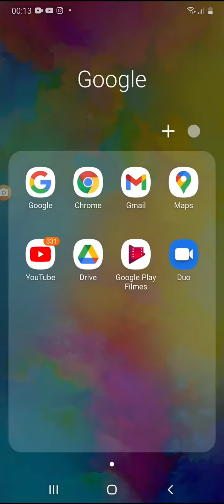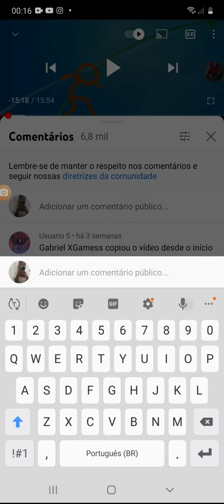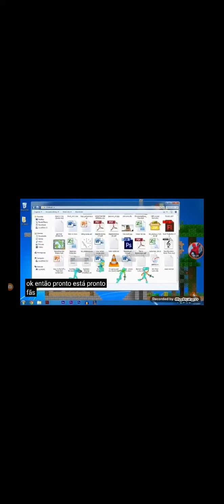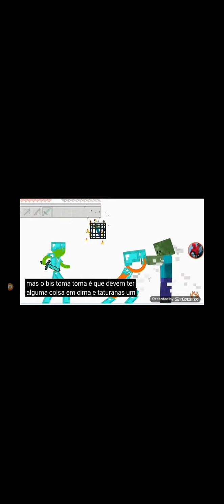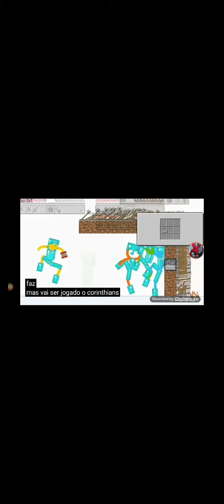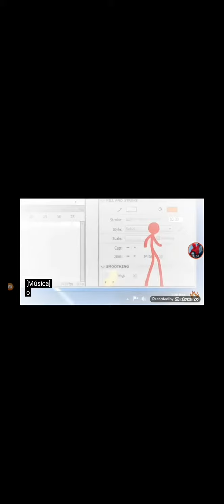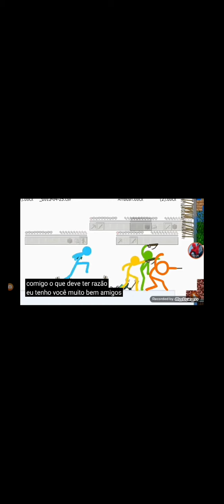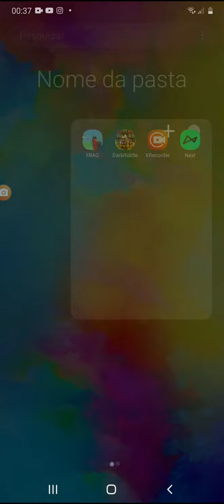28 de dezembro de 2021